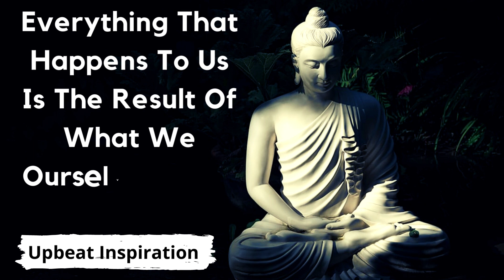We Are Responsible For || Best Motivational Video || English Motivation I Buddha Quotes Status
Best English quotes on love and life,.

Inspirational lines
English motivation status
English motivation quotes etc